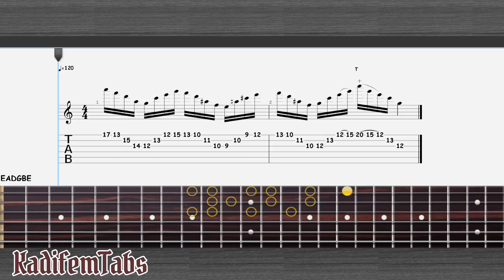D Minor Arpegio | Fingerstyle Guitar Exercise Tabs